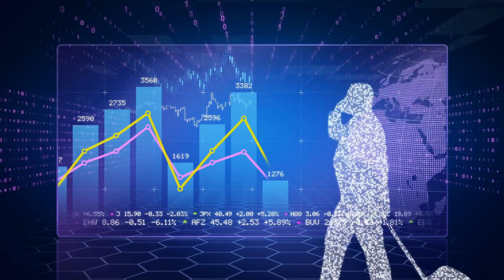特朗普竞选集会火力全开，民主党人遭猛烈抨击；银行业大变革，多家直销银行APP关停；星展证券股权大调整，上海国资拟减持40%股权：六度財經20240721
欢迎來到我們的《六度財經》節目。今天我們帶來了三個讓人關注的新聞。首先，特朗普在遭遇刺杀未遂后首次公开亮相，火力全开，猛烈抨击民主党人，甚至将南希·佩洛西比作一条“狗”，引发了广泛关注和热议。接着，我们看到银行业正在经历一场大变革，多家银行宣布关停旗下的直销银行APP，业内人士认为这是由于定位不清晰、获客能力不足和产品同质化等问题。最后，星展证券的股权结构发生了重大调整，上海国资拟减持其40%的股权，这一消息引发了市场的广泛关注和讨论。請大家繼續收看詳細內容。